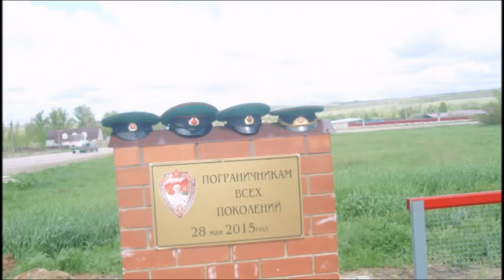Новый проект28 мая наш пограничный день .